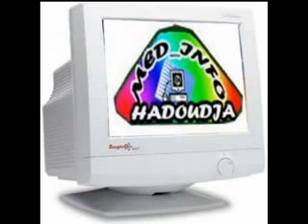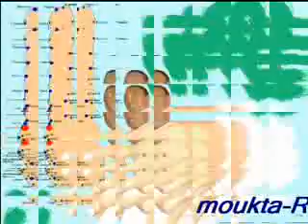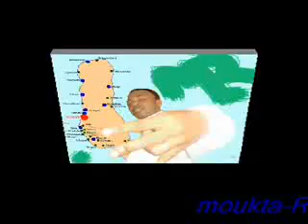mouktar-bombo cray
mouktar soulé -the best of dancehall of comoros